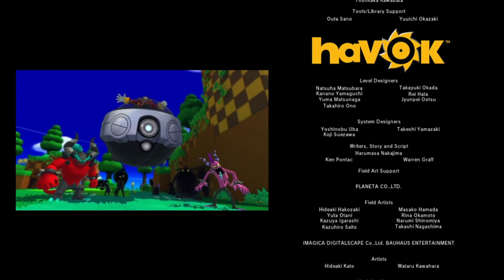Sonic Lost World - [Wii U] 100% Walkthrough Part 8 - Lava Mountain / Final Boss / Ending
~Read Description & Watch in 720p HD~
Likes, Comments & Faves are MUCH appreciated. =)
Welcome to my 100% Walkthrough of Sonic Lost World for the Wii U. :D

TO LET EVERYONE know that i am going to collect everything towards the ending so no worries if you see me missing stuff =)
Series: Sonic The Hedgehog
Game: Sonic Lost World
Platform: Wii U / 3DS
Sonic Lost World is owned by SEGA.